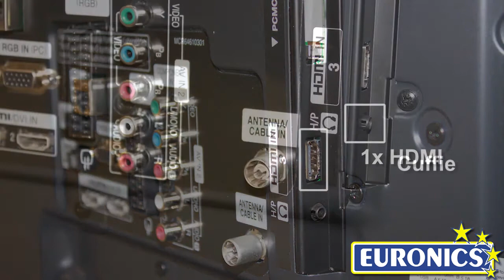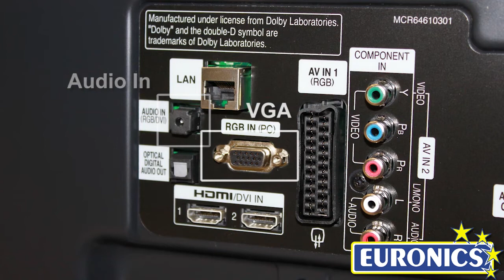LG TV 42LS5600